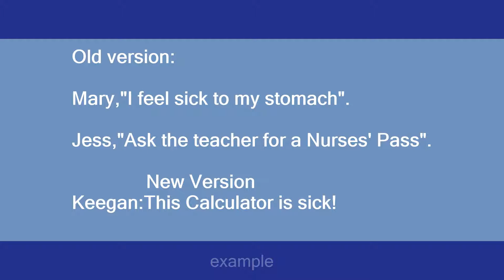sick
Slang flashcards: